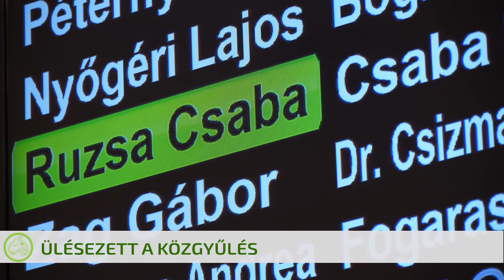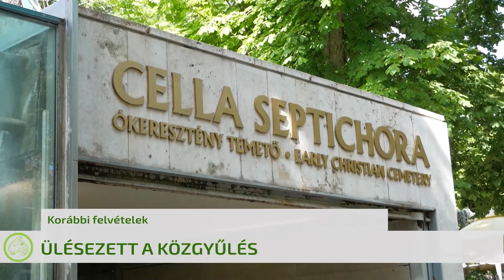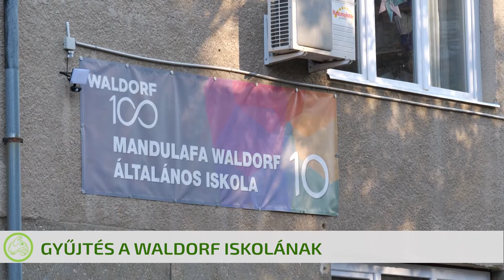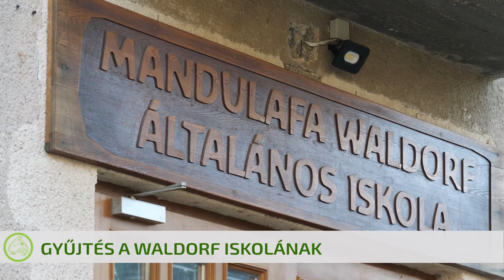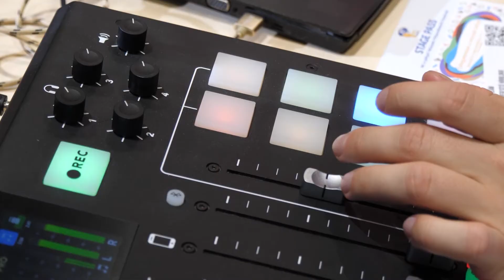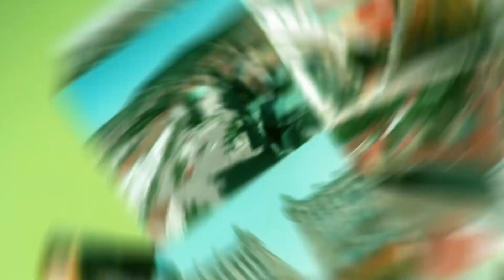Híradó 2022. 11. 16.